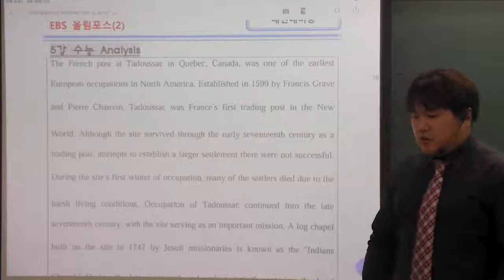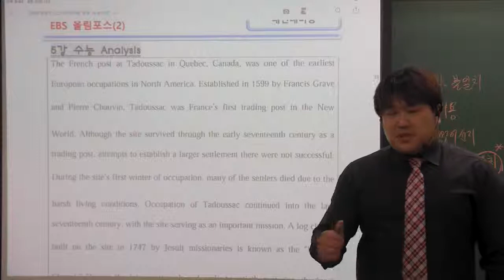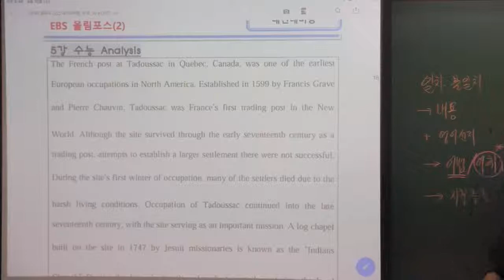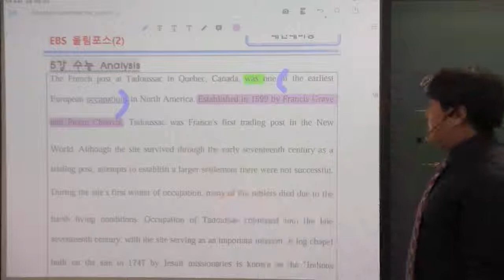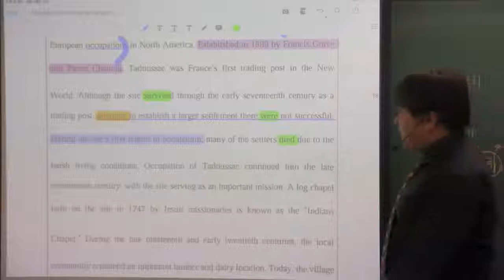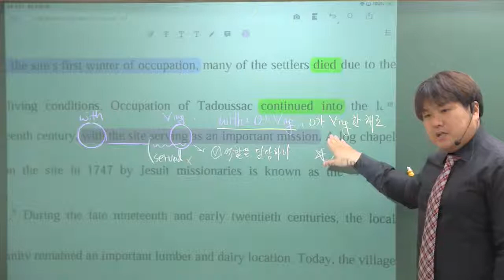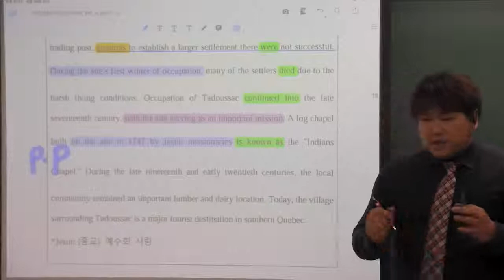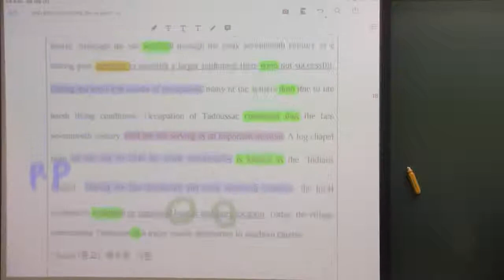올림포스(2) 5강 수능 analysis